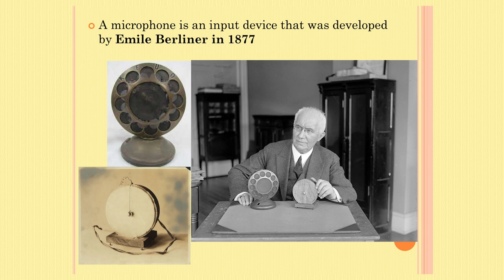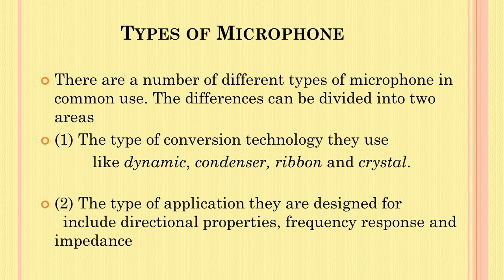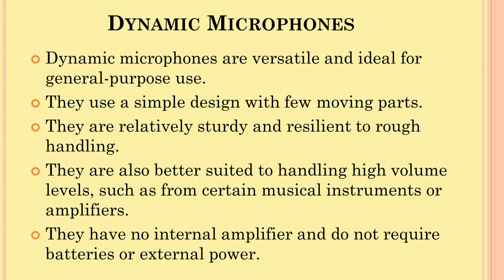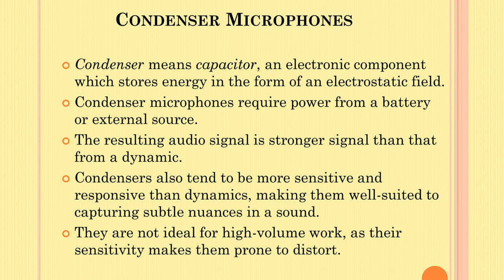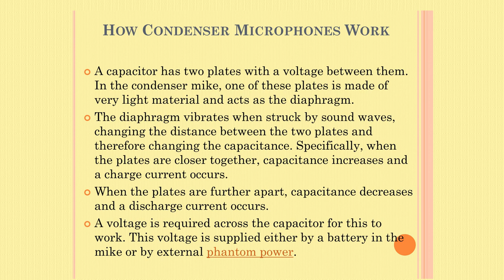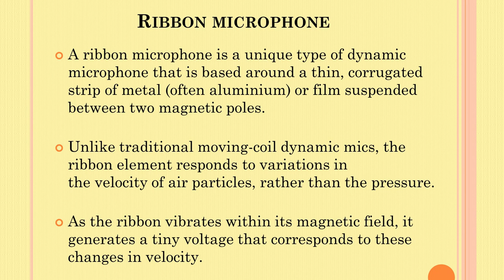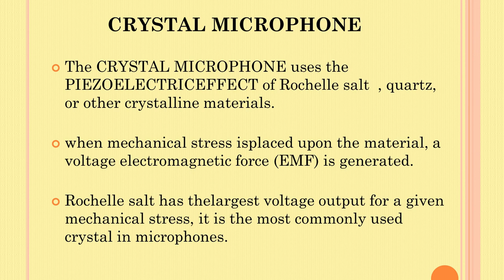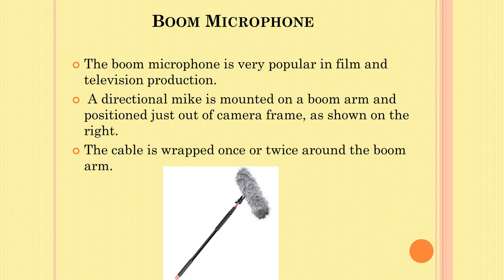microphone and types of microphones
microphone and types of microphones audio recording   audio recording editing module 1  BA Multimedia Calicut university